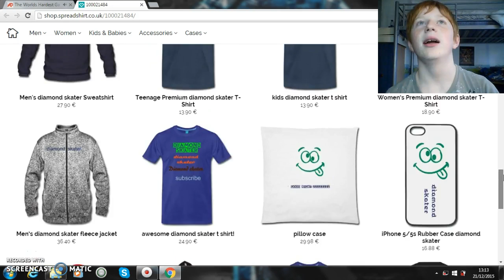I HATE CIRCLES!!!